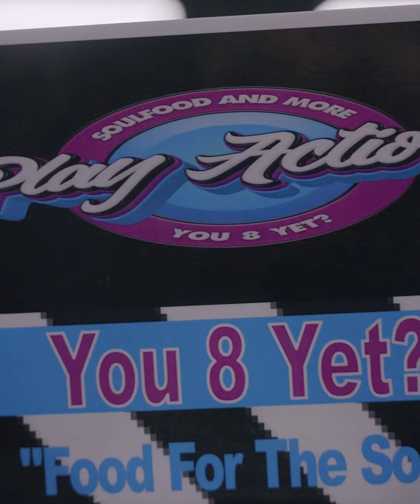Play Action Soulfood and More Presents: Play Action Fight Night!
Play Action Fight Night 🥊
We appreciate everyone for coming out!

🎥: TruzzProductionz™
💽: @loeshimmy x @LuhTylerMusic  “A Day In The Noya”